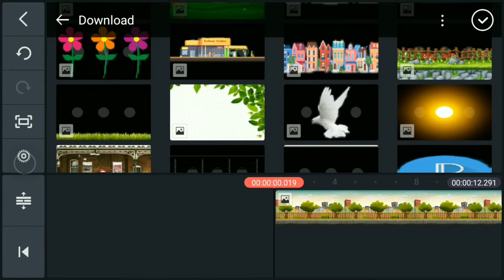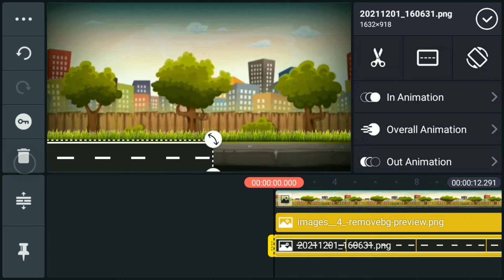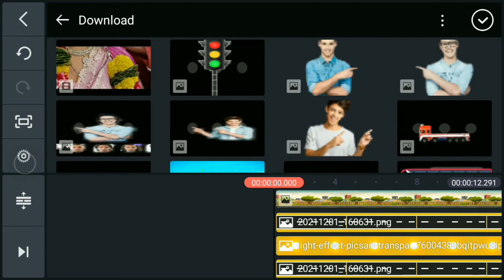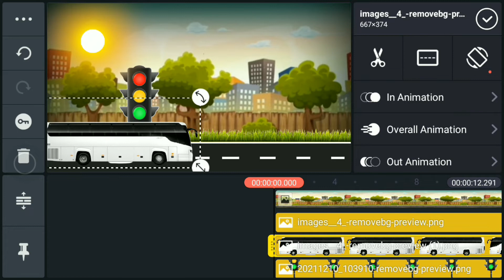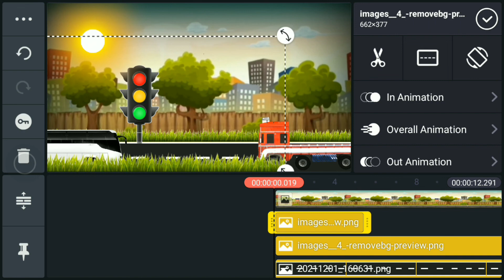3D Bus & Truck Moving Status Editing | Kinemaster Bus & Truck Video Editing | Status Making Video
3D Bus & Truck Moving Status Editing | Kinemaster Bus & Truck Video Editing | Status Making Video

how to kinemaster video editing
kinemaster video editing kannada
kinemaster video editing pc

@Note- Some Use image, music, videos, graphics, are show in this video may be copyrighted to respected owners, not mine.